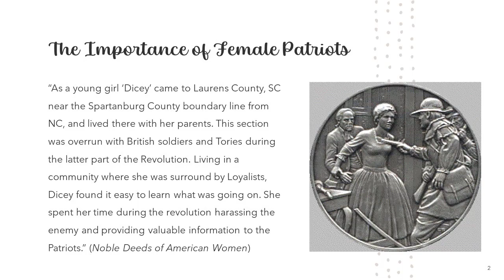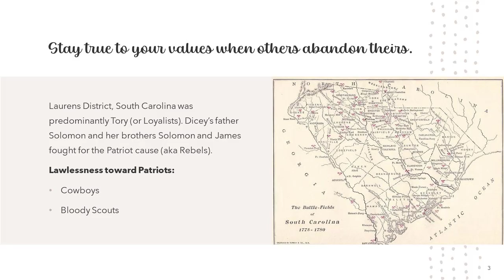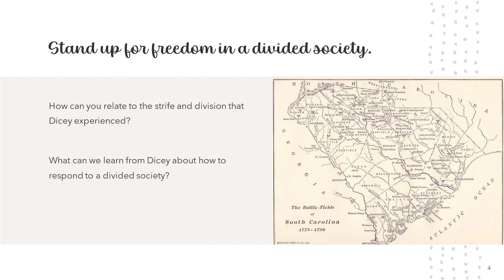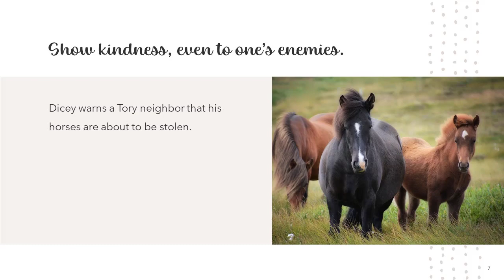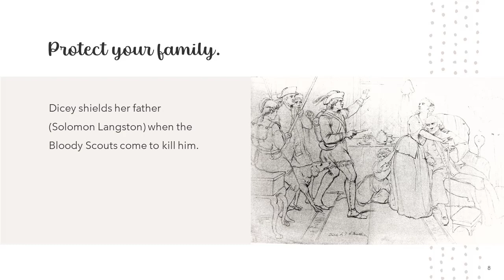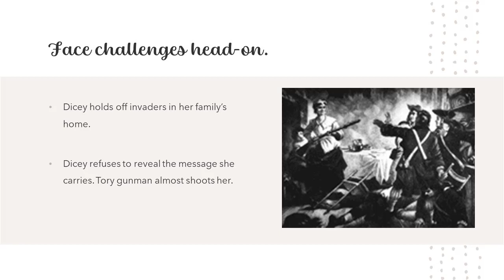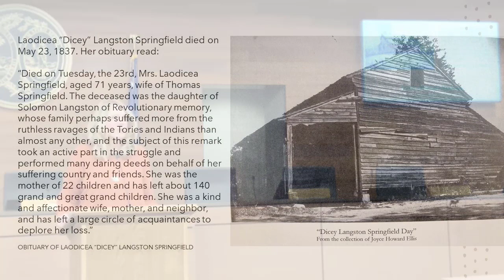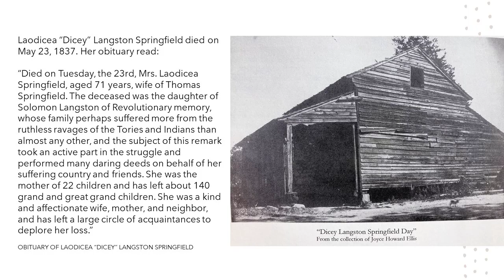Dicey Langston Springfield - The Patriot Wore Petticoats - Traveler's Rest, SC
Marnie Pehrson Kuhns speaks about Dicey Langston Springfield, Revolutionary War heroine.

Marnie spoke about her 4th great grandmother who was the inspiration behind the novel, “The Patriot Wore Petticoats.”

The event was held to educate about Dicey and help promote the Dicey Langston Monument to be erected in Traveler's Rest, South Carolina. Proceeds from the book sales were contributed to the Dicey Langston Monument

Find out how you can preserve the history of the Women of the Revolution by supporting the Dicey Langston Monument at